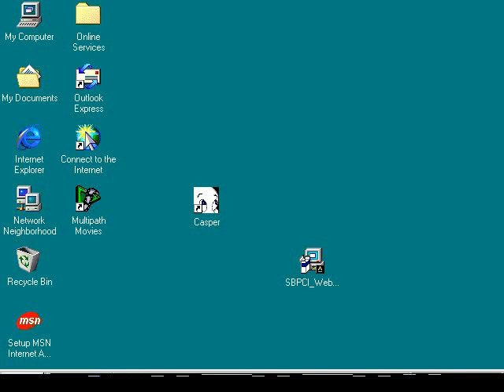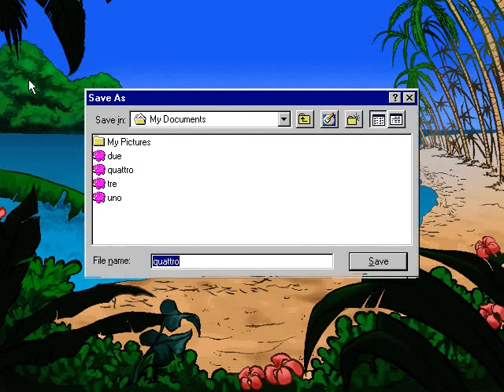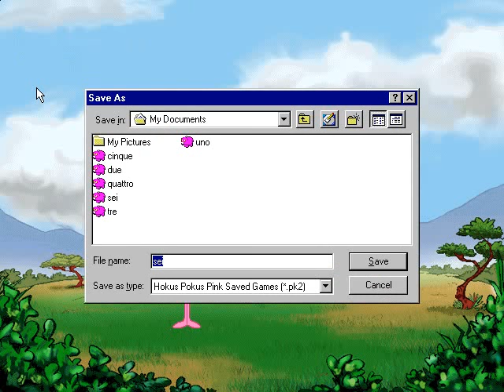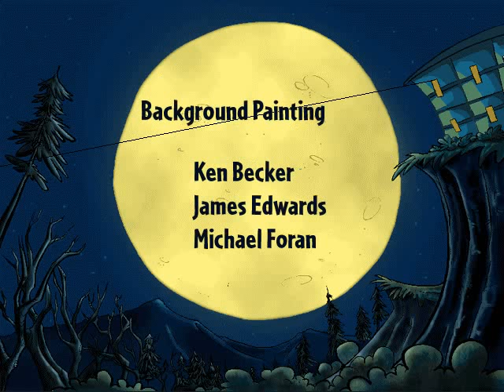The Pink Panther: Hokus Pokus Pink - English Longplay - No Commentary